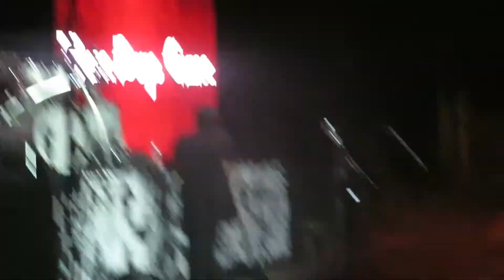There days Grace live Xfinity center 2019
Three days live at Xfinity center 2019 Mansfield MA